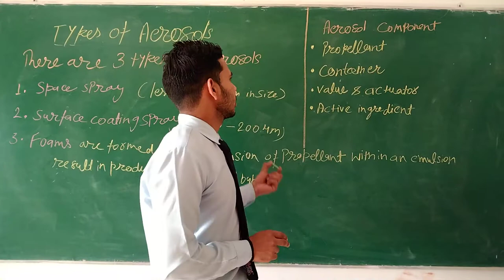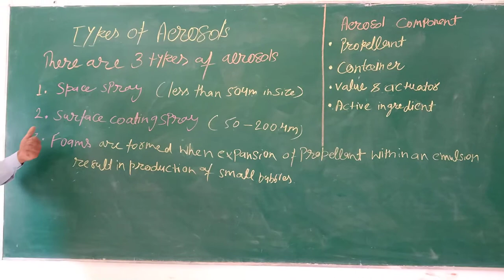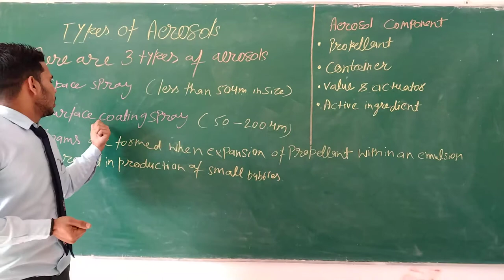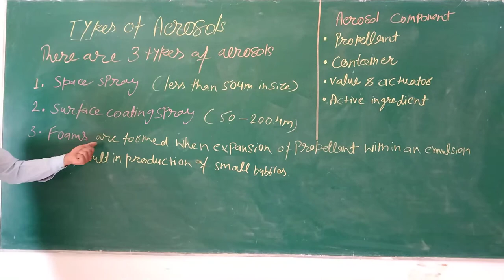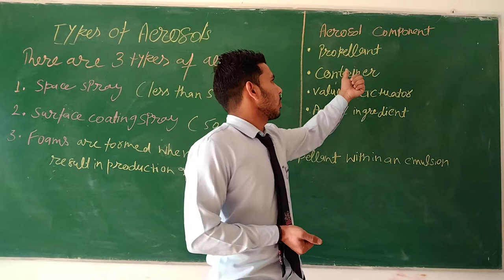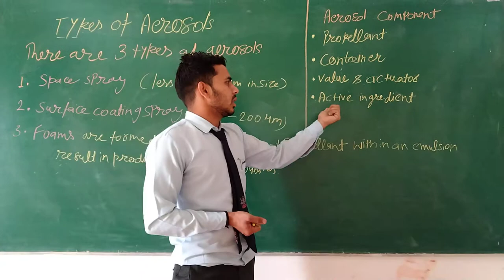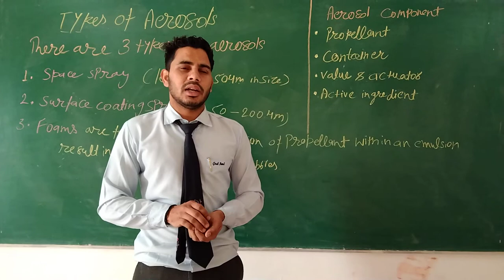Types Of Aerosols (L-2)